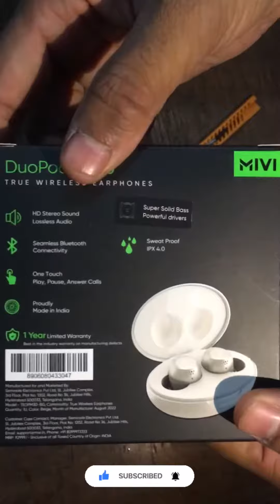Mivi Duopods M30 Unboxing | Best Tws under 1000 rs.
Mivi Duopods M30 Unboxing

Specifications: Mivi DuoPods M30 earbuds with 42 hours of playtime | Made in India | Deep Bass Bluetooth Headset (Black, True Wireless)